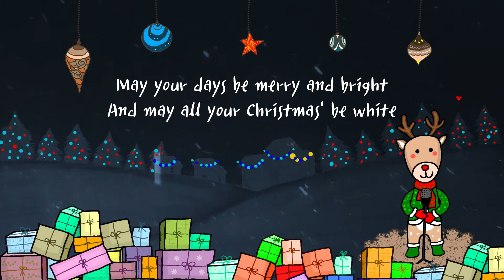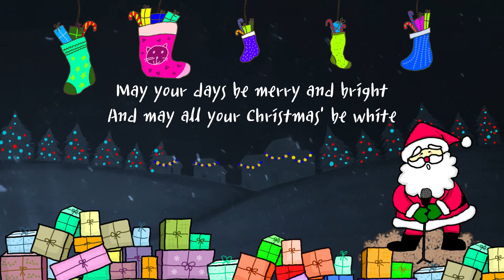White Christmas (화이트 크리스마스)/Ocarina Cover (AC)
해도 산을 넘어가고 깜깜해졌네요~
오늘은 크리스마스 이브~
올 한 해 울지않고 착한 일은 많이 했었나 돌아
보게 됩니다~^^
산타 할아버지가 우리집에 다녀가실까요~^^ ㅎㅎ
오늘 밤 밤하늘 어딘가에 산타의 썰매가 분주히 움직이며 방울 소리를 딸랑거리지않을까 귀기울여 봐야겠어요~

그나저나 크리스마스엔 눈이 딱!인데
눈 예보가 있는 지역도 있고 아닌 곳도 있고~
그래도 눈이 오면 좋겠어요~
화이트 크리스마스를 기대하며~
회이트 크리스마스를 연주해 봤습니다~
1절은 거의 오리지널 버전으로~
2절은 제 마음가는 느낌대로 애드립을 넣어 봤습니다~즐감해 주시구요~~♡

시끌벅쩍은 아니더라도
행복하고 즐겁고 따뜻한 크리스마스 보내시길 바랄게요~^^
참 우유와 쿠키~그리고 양말 걸어두는거 잊지마세요~^^
Merry Christmas!